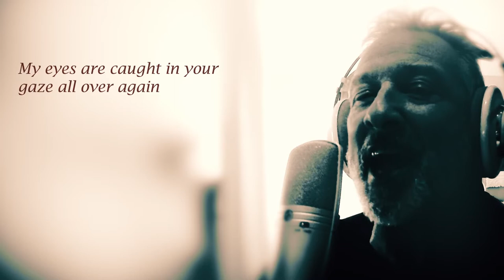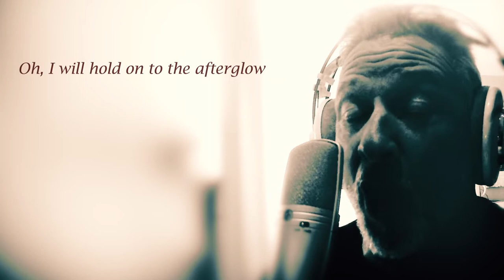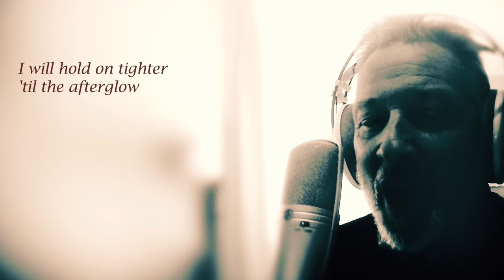Afterglow - Steve Graham -The Lock Down Sessions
Love this song by Mr. Sheeran so thought I'd give it a bash!